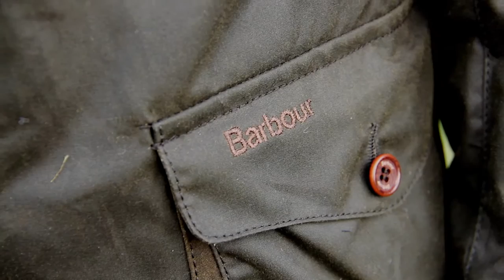Barbour Beacon Sports Jacket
We recommend taking the size up in the Barbour Beacon Sports Jacket due to its streamlined nature.

Inspired by a limited-edition To Ki To Sports Jacket - worn by Daniel Craig in the James Bond film Skyfall - this outerwear garment toys with a similar blueprint; opting for subtle alterations, including removing the hood and storm flap of the To Ki To.

Working in a classic blazer silhouette, the piece provides a stand-up collar, a removable leather neck strap, a throat latch and sophisticated lapels at the opening, complete with a traditional, branded button closure.

Falling in the mediumweight category, this silhouette is substantial but not bulky and is constructed using 6oz sylkoil waxed cotton – the brand’s oldest and most trusty wax cotton. Rich in texture and colour, the durable style is water-resistant meaning you’re prepared for whatever the unpredictable British weather throws your way. Classic Barbour tartan lines the design and serves up a quintessential aesthetic while leather-bound cuff edges, elbows and shoulders reinforce pinpoint areas that are most vulnerable to wear and tear.

With the Barbour Beacon Sports Jacket you get pockets in abundance, with a solo pocket at the chest, two roomy bellow additions at the waist and rear zipped pockets for when you run out of space in the front.

All in all, the design is an outerwear champ. It will bring versatility and eternal flavour to your wardrobe and any ensemble you choose to pair it with.

Do not machine wash. Sponge clean only to remove marks.

About Aphrodite Clothing

History

Aphrodite was formed in 1994 by two brothers, Andrew and Duncan McKenzie. The brothers’ intention was to provide a superb store to support their enthusiasm for contemporary fashion. This was only the beginning, and today Aphrodite can boast the store of their dreams, gaining national acclaim and respect from both press and suppliers alike. In 2007 Aphrodite looked to take their expertise to a world wide audience, with the launch of their aphrodite1994.com website. Though being a web based store, Aphrodite looks to maintain the standards and professional customer care offered to any Aphrodite shop customer.

Customer Service

Politeness and a friendly attitude greet all customers on arrival, and departure at Aphrodite. We look to maintain these standards for our customers throughout their website shopping experience. Aphrodite has a loyal customer base who continue to both shop and seek style advice in the store. Aphrodite have a great belief in staff development both for in store and online retail, holding training days designed to encourage developing staff knowledge and understanding of the products on sale.

Aphrodite is based in Sunderland; the most highly populated city in the North East of England, with a population of 300,000.As well as industry and commerce, Sunderland benefits from a huge student population with Sunderland University being recognised by The Guardian newspaper as the best new University in 2001, and rated best new University in the UK for the overall quality, range and quantity of its research. Sunderland enjoys a thriving nightlife with a myriad of bars and restaurants attracting the city’s movers and shakers, and Aphrodite is proud to be leading the way in the fashion stakes in a city which has a key role in supporting the North East economy.

Moving with the Times

Aphrodite is a dynamic and forward thinking retailer. The buying team is constantly on the look out for new and innovative brands to add to their rapidly expanding collections. The end result is a more comprehensive buying experience for our customers whether within our store or through the aphrodite1994.com website.